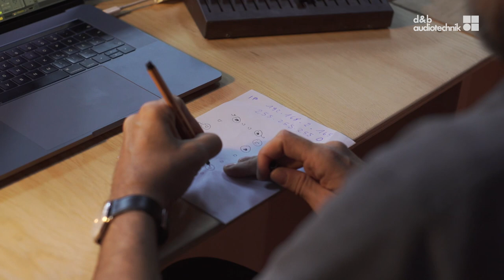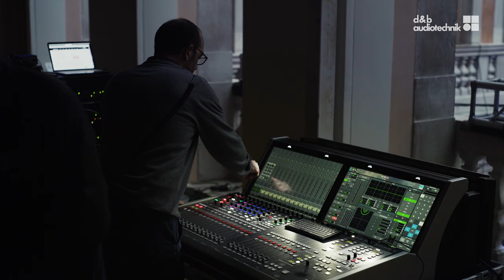Robert Henke’s Venice Dust with d&b Soundscape. d&b User experience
Robert Henke, Berlin-based artist, researcher, and Ableton-co-founder, worked with d&b Soundscape for the world premiere of his new album, Dust, at Palazzo Grassi.

Henke talks about the process of turning his collection of textural sample loops into an improvised live performance and recording, and how Soundscape allowed him to dive deep into the details of sound sources.